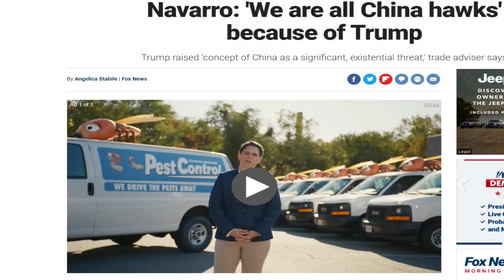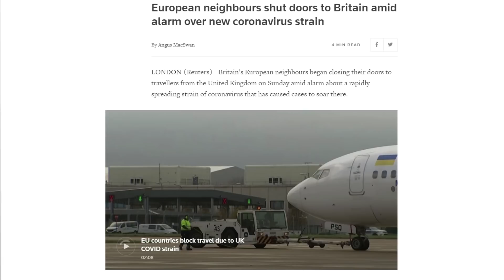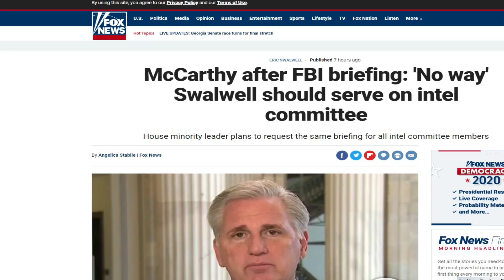纳瓦罗：中共杀死20万美国人、川普成就之一就是确认中共是美国最大生存威胁；麦卡锡披露涉女共谍民主党议员FBI简报会内情（附纳瓦罗、麦卡锡讲话中文字幕）